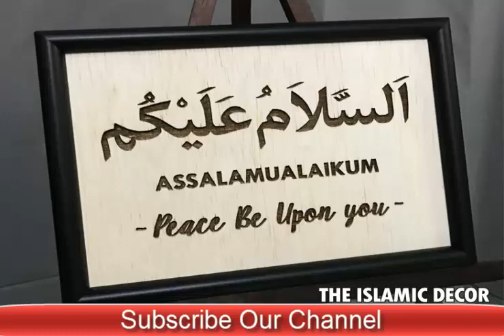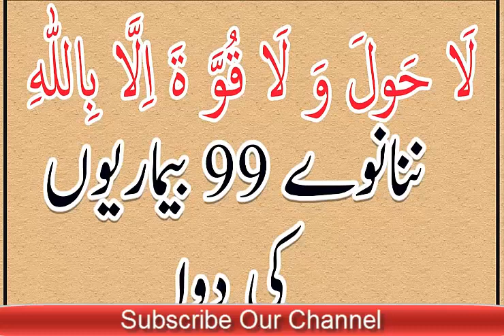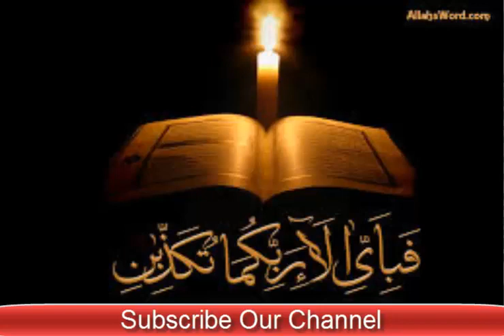La hawla wala quwwata illa billah parhne ki fazilat, fawaid aur ahmiyat in Urdu & Hindi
Mein aj ap logo ko apni is video mein la hawla wala quwwata illa billah ke kuch fazail, fawaid aur ahmiyat se agah karo gi. Jis shaks ny la hawla wala quwwata illah billah kaha ya us k liye 99 bimariyon ki dua hai jo shaks kasrat se ya wird kare ga us ki tamam tar bimariya khatam hu jae gi insha Allah is k parhne ki fazilat bohut zyada hai.